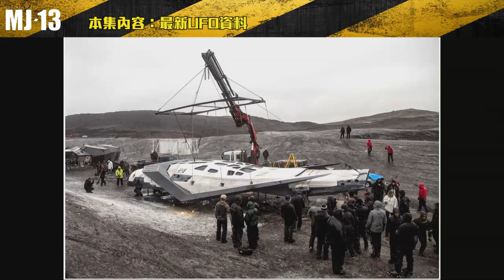MJ13 EP114 interstellar啟示錄 片段